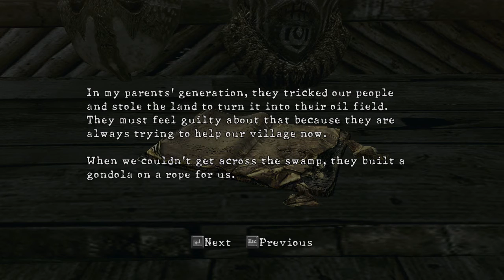Resident Evil 5 [Part 13] Crocodile Island ; Tribal Swamp Village (Co-op with Bluebomberimo)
A co-op & commentated let's play / playthrough / walkthrough of Resident Evil 5 with Bluebomberimo. Chris Redfield goes to Africa to investigate reports of bio-terrorism for the BSAA. He meets with Sheva Alomar, and the two get wrapped up in a crazy world full of monsters and infected people, named Majini, and some sort of doomsday projects known as Uroboros. But they keep on going, because they're partners.